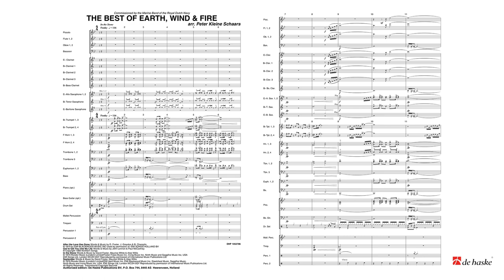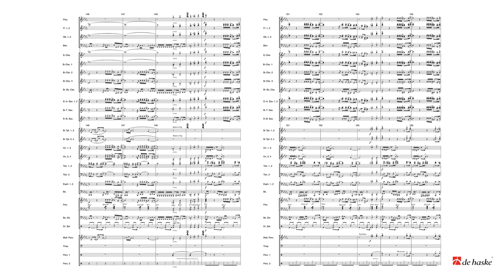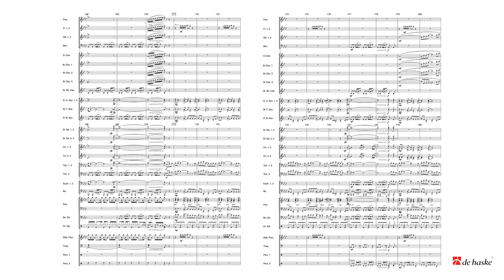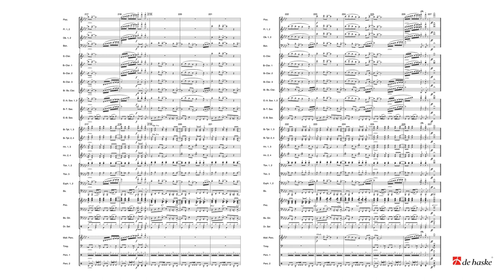The Best of Earth, Wind & Fire – arr. by Peter Kleine Schaars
In the Stone, Got to Get You into My Life, After the Love Has Gone, September

Peter’s Popular Collection Grade 5 – Duration: 08:40

Earth, Wind & Fire was formed by jazz drummer Maurice White, whose aim was to mix various music styles to produce a unique sound. Combined with excellent song writing and fine performances this sound made Earth, Wind & Fire one of the most influential soul groups of the seventies. In subsequent decades they experienced varying success but this medley reflects the heyday of this legendary group. In his job as staff arranger with the Royal Marine Band of the Dutch Navy, Peter Kleine Schaars wrote many top class arrangements. The talent of the musicians in the band made it possible to write in such a way that they closely resembled the original works. Consequently this medley shines just like the original versions by Earth, Wind & Fire. Four famous songs have been used: In the Stone, Got to Get You into My Life, After the Love Has Gone and September.

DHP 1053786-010